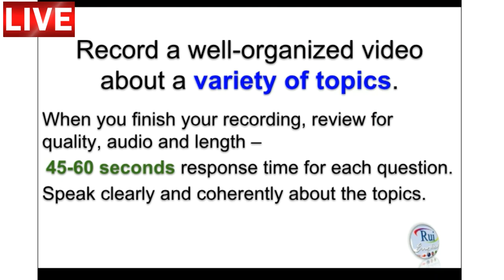Aula de inglês: SPEAKING Section Practice Question